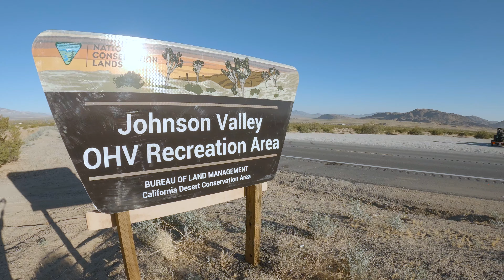Johnson Valley Off Road Testing King Of The Hammers 4K HD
This adventure was more of a test trip after my father in law rebuild the rear axle in his crawler. We took the crawler to Johnson valley to cycle the suspension to make sure everything was good before taking a trip out of state to do some heavy rock crawling. This area is very well know in the off-road  industry, and is the home of the "King Of The Hammers" racing event.

Trails: Turkey Claw, Chocolate Thunder, and Resolution.

Equipment used for this video:

GoPro Hero 8 Black:

GoPro Hero 8 Black with 2 batteries: